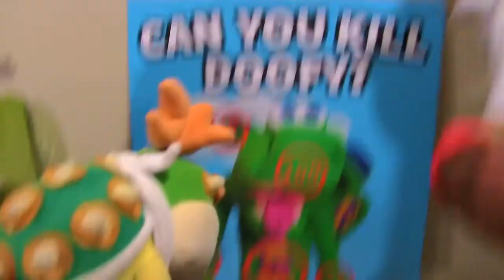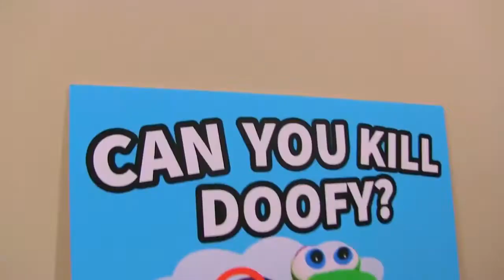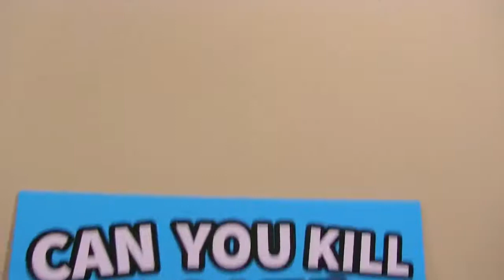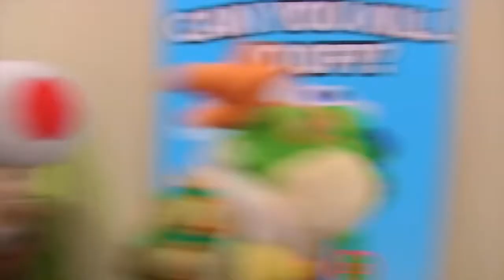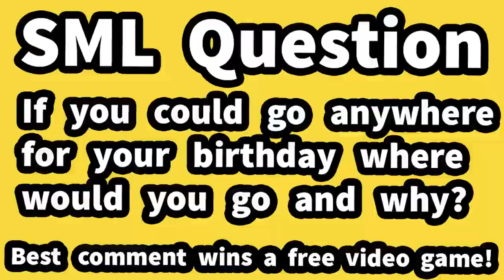SML Movie: Bowser Junior's 7th Birthday!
Bowser Junior is turning 7 years old!

Make sure to watch Bowser Junior's 6th Birthday!